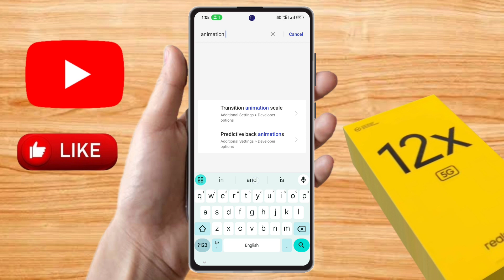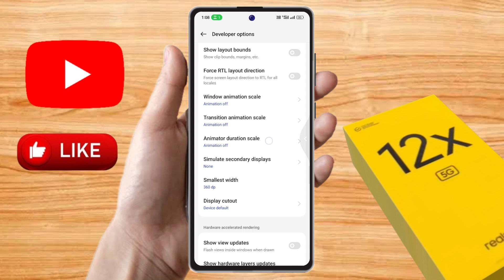realme 12x hang problem solve, realme 12x hanging problem solution